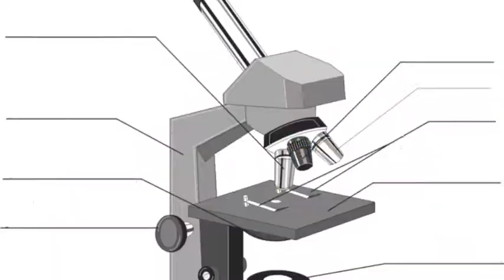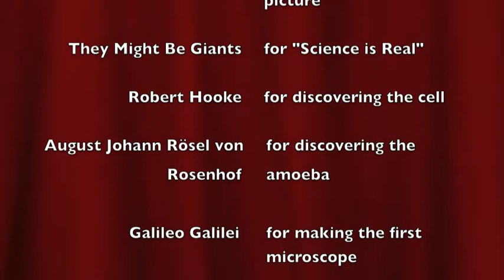Amoeba Proteus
A biology project on a photo I took using a compound light microscope. Also includes how to make a wet mount slide.